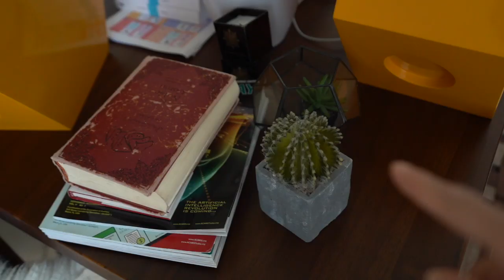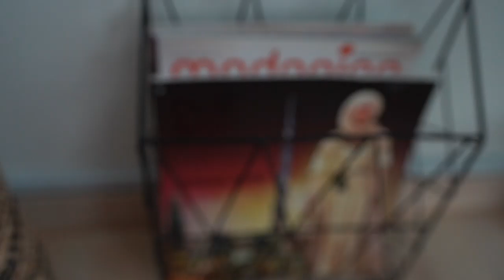NOTRE BUREAU POUR DEUX (COUPLE) | DIY HOME OFFICE AND DESK TOUR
Les articles :
Bureau Karlby ikea
Treteaux ikea Oddvald
Rangement en acrylique : MUJI

Cactus : magasin de deco (Singapour)
Chaise (magasin Singapour)
Panier (magasin Singapour)
Etageres cubes (je ne sais pas s'ils livrent vers la France)

MON MATERIEL
Ma camera

- Cosmetiques, maquillage, SPA : Parrainage beauté privée Bon de 10 euros sur votre première commande

10 % WITHHASNAB

 10%  (minimum 50 euros d'achat )  Code : WITHHASNAB